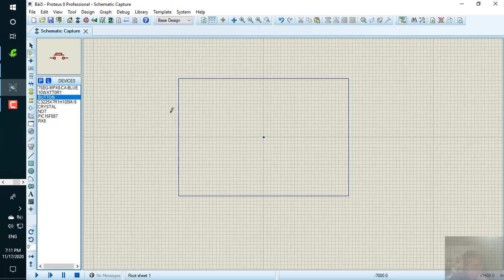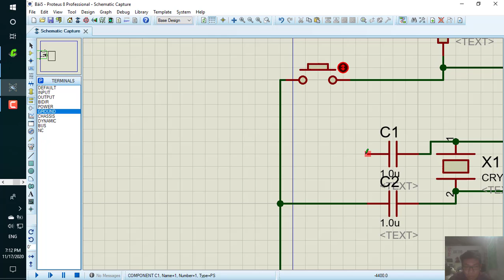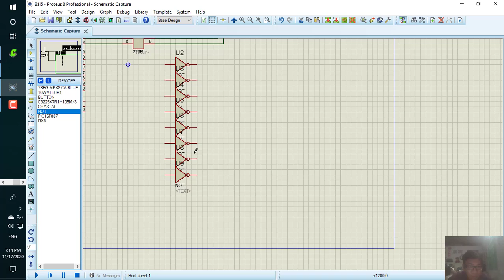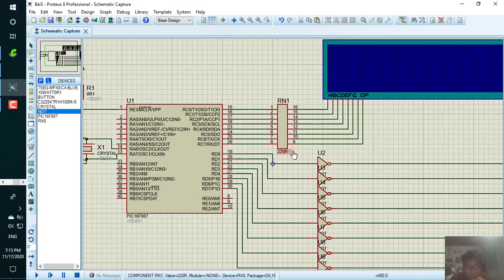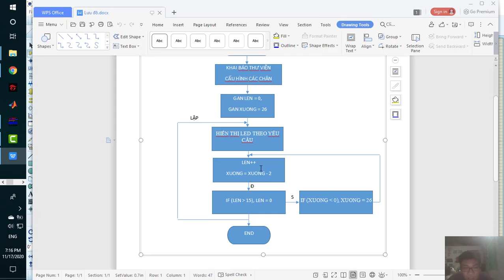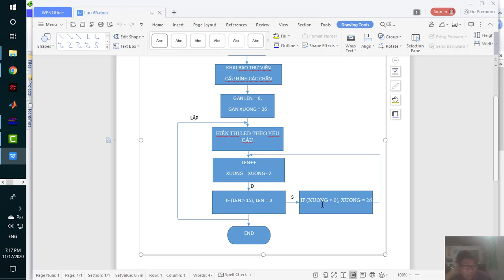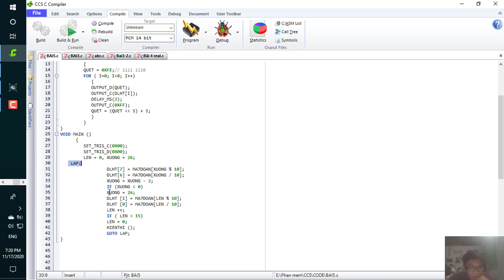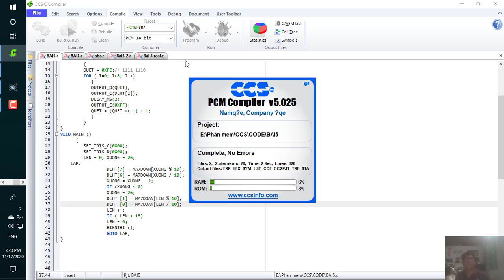Bài tập 5_Vi xử lý_ Trần Anh Tuấn_ 18146247_ Lớp thứ 4 tiết 3-5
Bài tập 5: Điều khiển 8 led 7 đoạn đếm theo yêu cầu: Led 1,2 đếm lên từ 00-15, mỗi lần tăng 1 giá trị. Led 7,8 đếm xuống từ 26 xuống 00, mỗi lần giảm 2 giá trị. Các led còn lại hiển thị dấu "-".
Chú ý việc đếm lên và đếm xuống xảy ra đồng thời và lặp lại theo chu kỳ.
0:29 Viết chương trình
5:20 Giải thích lưu đồ
6:07 Giải thích code
10:17 Chay hoàn thiện